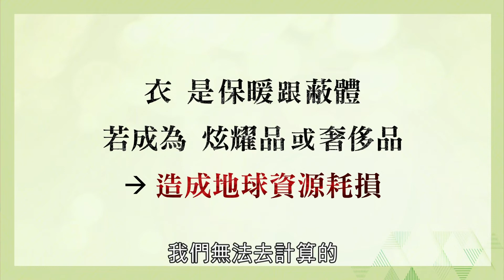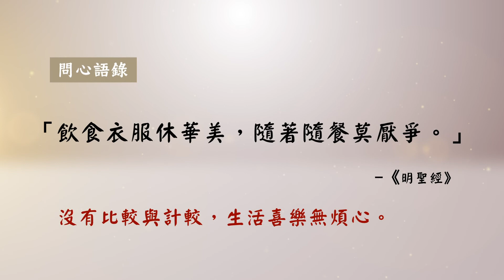【行天宮問心書院】不塑心法的生活實踐─食衣篇（簡單生活更快樂）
主講：涂月華／台灣零廢棄協會理事長

社會進步，民眾普遍認同環保，
而不使用塑膠的簡單生活，更是許多人所嚮往。

不塑，是愛自己、愛家、愛土地的一種生活方式，
只要多用一分心，落實不塑生活不僅沒有想像中困難，
還可以為人生帶來更多的成就與快樂。